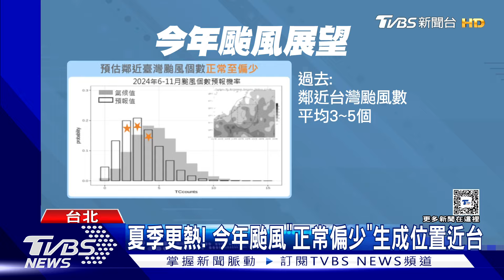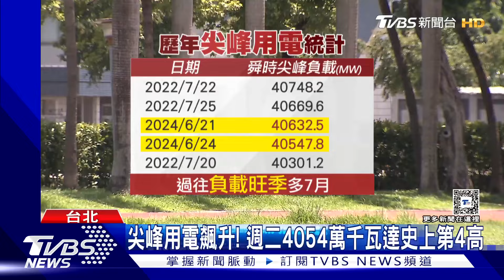反聖嬰年! 今年估2~4個颱風近台.強度恐較弱｜TVBS新聞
颱風季即將到來，氣象署今天公布颱風展望，說明今年有可能是反聖嬰年，生成颱風數量較少，但生成位置比較接近台灣，而根據預報，今年下半年預計有2~4個颱風鄰近台灣，和過去平均值相比是正常偏少，而颱風若生成，也可能因為靠近陸地和不利於發展的海域，導致強度較弱。